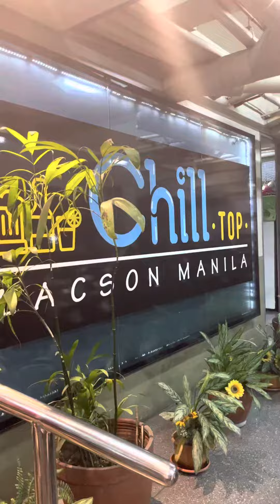Chill Top RestoBar (Lacson Manila)